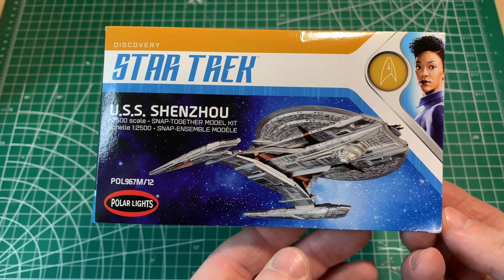Unboxing the 1/2500 USS Shenzhou – Star Trek Discovery Kit Breakdown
What’s up, Plastic Addicts?

I don't have any strong opinions on Star Trek: Discovery overall, but it’s nice to have new Star Trek content. One thing that stood out to me right from the premiere was the starship design. The ships felt like evolutions of the NX-Class with some experimentation along the way. Since we didn’t see the Enterprise until Season 2, the Discovery was the first ship to showcase the familiar Starfleet profile (saucer, secondary hull, and two nacelles).

The USS Shenzhou immediately struck me as a more compact version of the NX-Class, and I really liked the unique placement of the bridge under the saucer.

At first, I hadn’t planned to buy the 1/2500 scale USS Shenzhou kit, but after being impressed with the build quality of the 1/2500 USS Discovery, I changed my mind. The Discovery kit was so well-designed that I didn’t need to fill any seams—it was a straightforward out-of-the-box build. Based on what I’ve seen so far, I’m confident the Shenzhou will be just as satisfying to build. I did a quick test fit after unboxing, and everything went together smoothly, so I doubt much seam work will be needed. My only concern is figuring out how to paint the deflector to match its on-screen look.

As for the unboxing itself, here’s what’s inside:

Instructions
2 Decal sheets
1 Clear parts sprue
1 Base/stand sprue
2 Main parts sprues
The parts are really clean with no flash. My only gripe is that the sprue attachment points are a bit large, but overall, it looks like this will be a high-quality, fun build.

About Jason’s Space Dock
Welcome! I’m Jason C. Marshall, a scale model artist with a passion for crafting sci-fi spaceships and iconic vehicles like Knight Rider and Airwolf. My journey started as a fascination with detailed models and has evolved into a career focused on bringing these beloved subjects to life.

Each piece is meticulously crafted with precision, blending authenticity with my creative touch. I specialize in capturing the essence of starships and vehicles from classic films, TV series, and beyond, using various techniques to ensure each model tells a unique story.

For commissions, I collaborate closely with clients to bring their vision to life. If you’re looking for a one-of-a-kind sci-fi spaceship or an iconic vehicle replica, feel free to DM me, and we’ll create something extraordinary together. Thanks for checking out my work—let’s embark on a creative journey in the sci-fi worlds we all love!